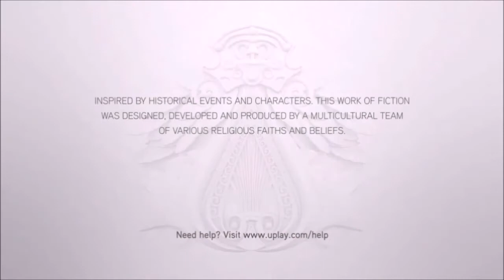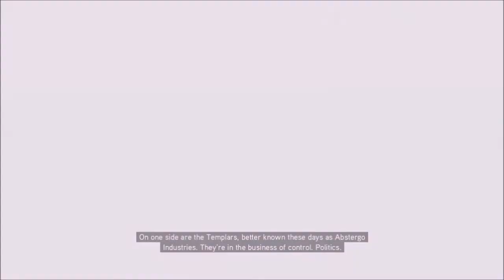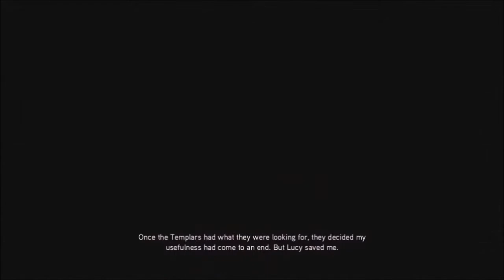Assassin's Creed: Brotherhood | Sequence 1 (Part-1) - No Commentary Playthrough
► I do not own the rights to any music in this video, but any music I recognize by artists, I will try to put the name of the song and artist if I can.

► Outtro music snippet by Bear McCreary